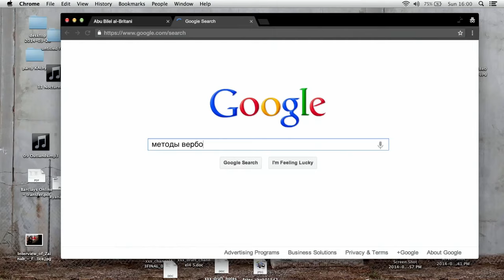Профиль — Русский трейлер (2022)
Цифровой релиз в (РФ) – 27 октября 2022, «Скринлайф»
Дата выхода (мир) – 17 февраля 2018,

Оригинальное название: Profile
Режиссер: Тимур Бекмамбетов
Жанр: триллер, детектив